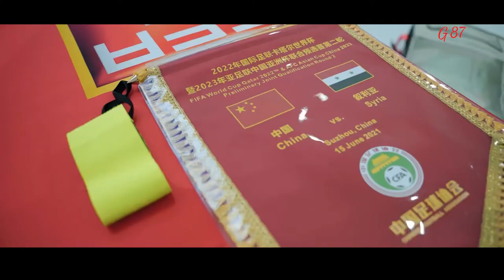Trung Quốc phản ứng ra sao khi nằm cùng bảng Việt Nam ở vòng loại World Cup